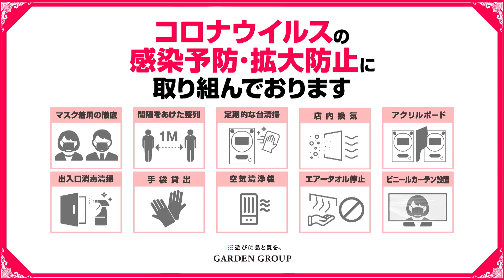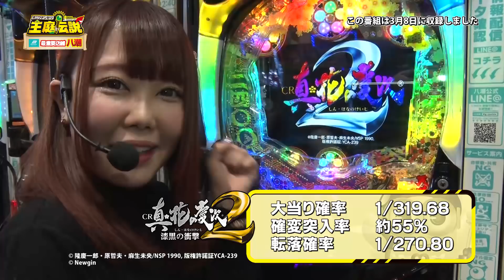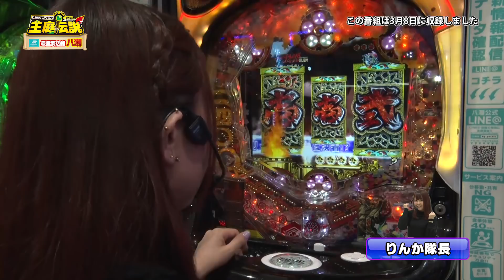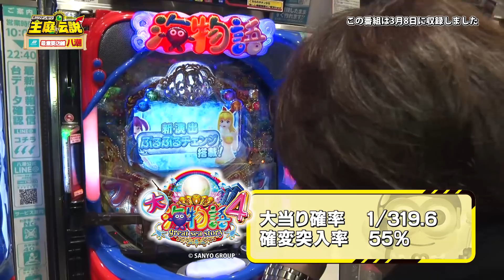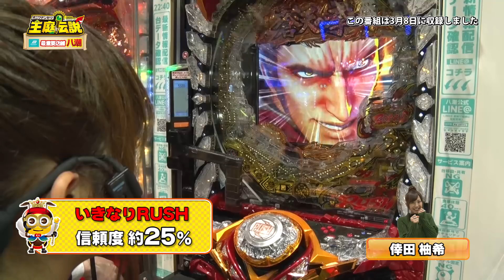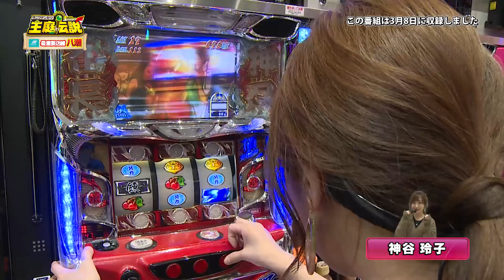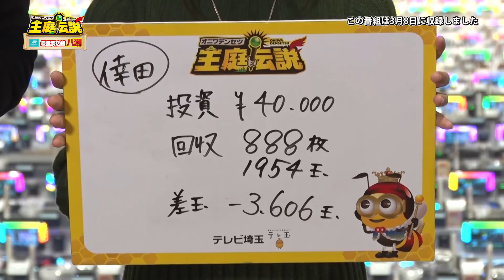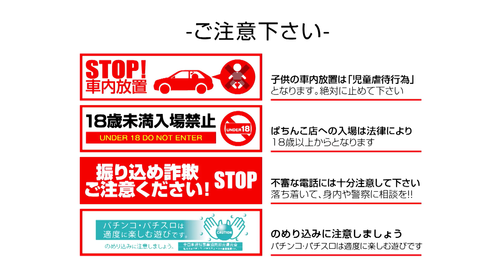【王庭伝説】第211話（リニューアル後半戦）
（放送再開は6/26予定となっております）
未放送分（第211話）
※再ＵＰ致しましたが、実戦内容等は以前ＵＰしたものと同様です
出演者：神谷玲子・レビン・倖田柚希
ゲスト：りんか隊長